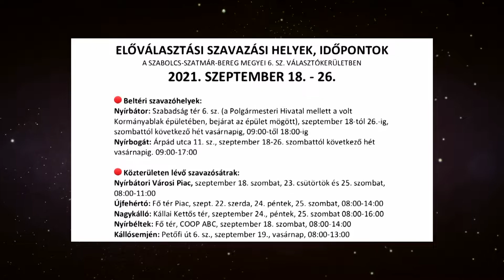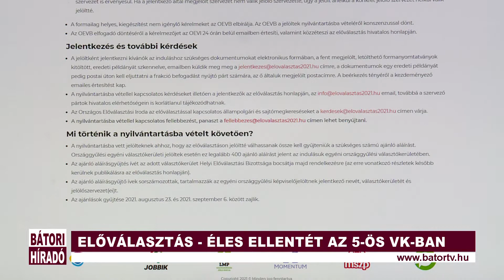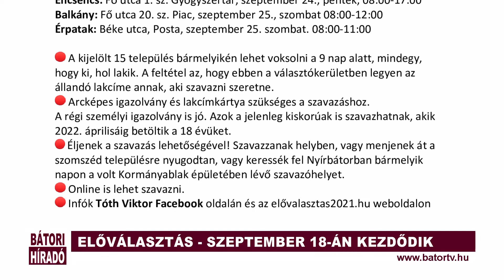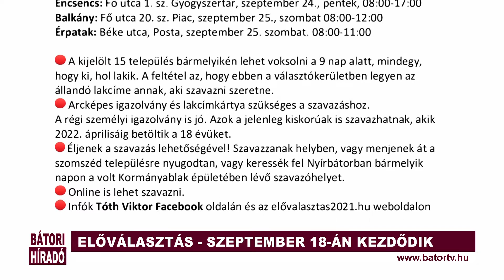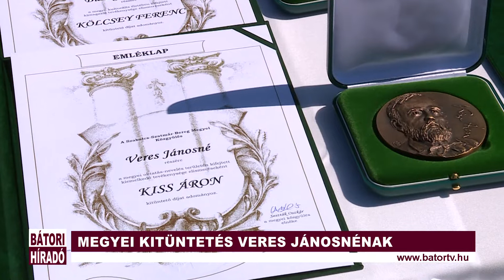Bátori Híradó 2021.09.15.